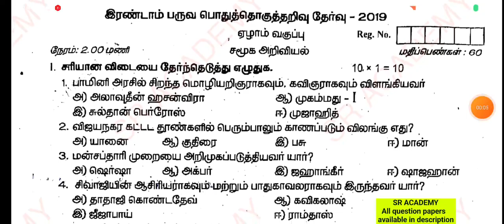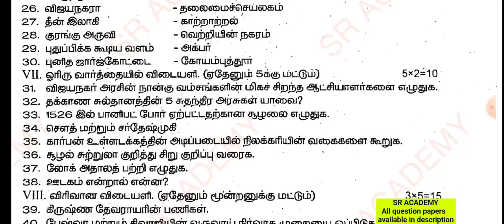7th social science term 2 half yearly previous question paper 2019 thiruvarur dt English medium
7th social science term 2 half yearly  previous question paper 2019 thiruvarur dt English medium
*Half yearly exam previous year question papers*